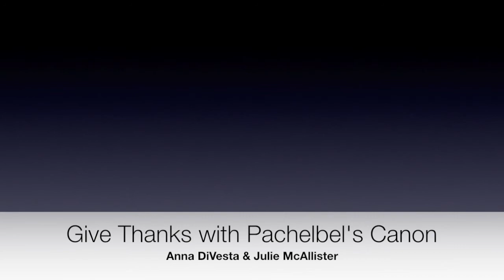Give Thanks Pachelbel's Canon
This is Julie McAllister and Anna DiVesta performing Keveran's 4 hands arrangement of Give Thanks incorporating Pachelbel's Canon.  This arrangement was a big hit at our church.